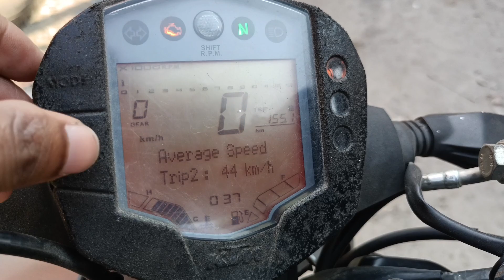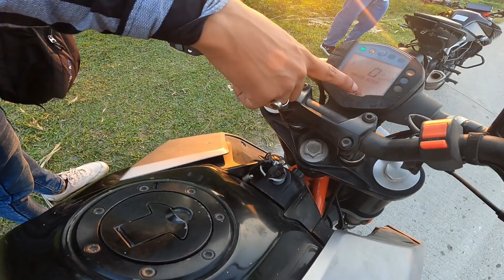Duke 250 BS6 Mileage Test😳// Highway & City Avarage?? 😳😳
Sunday Funday Ride 🔥 Water dam